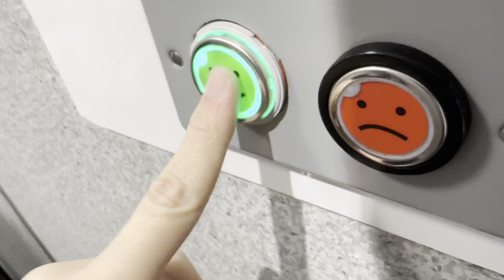How Was Your Visit Buttons That Sound Like Lift Buttons